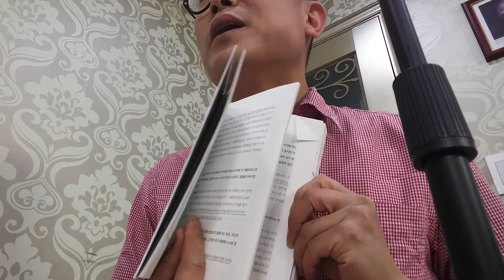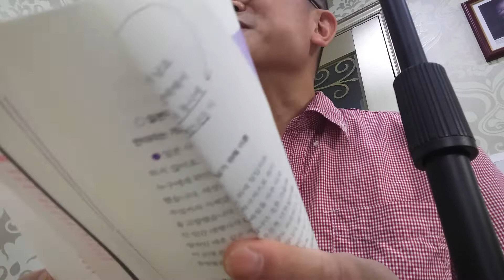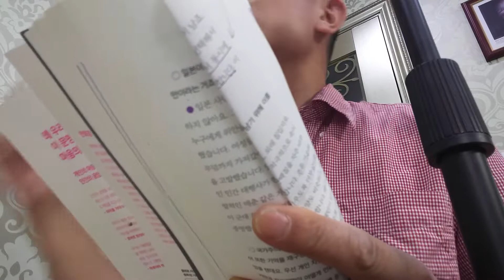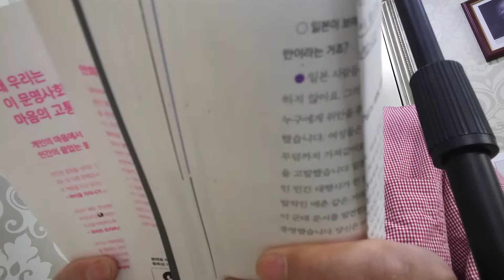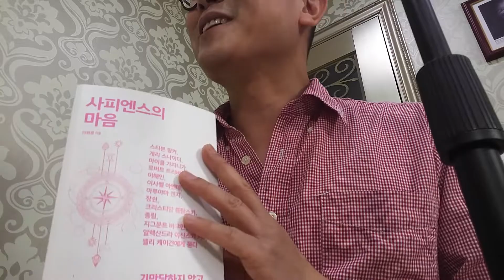약그시바 책소개 - 사피엔스의 마음, 남들에게 어려보인다 젊어보인다고 해야하는 이유?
2020년 이후부터 세상은 어떻게 변할 것인지???
[새로운 S.M.A.R.T]
 Self collabo : 스스로 무엇을 어느 과목을 배울지를 선택
 Motivated : 스스로 동기부여
 Adapted : 개인 맞춤 학생 중심
 Resource free : 교과, 체험 학습의 다양화, 미래지향적 최적화
 Technology embeded : ICT를 적극 활용하는 교육

22년 7월 7일 제 팬클럽(회장:송민화 송작가)이 자발적으로 갑자기 결성됨^^//